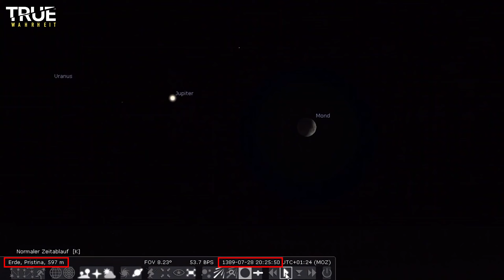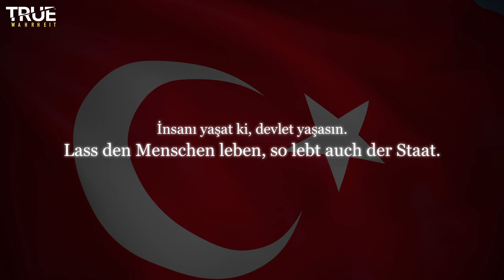Die Bedeutung der türkischen Flagge & ihr Geheimnis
Beim Thema Flagge wird in der Türkei das Wort „Sensibilität“ groß geschrieben. Sie ist das beste Symbol um das Verhältnis der Türken zu ihrem Land zu beschreiben und ist aus dem täglichen Leben kaum wegzudenken. Vollkommen egal, wo man sich in der Türkei befindet, die Flagge begleitet einen überall hin. Sie gilt als die ästhetischste Flagge, wurde nach dem goldenen Schnitt konzipiert und besetzte so gut wie immer den ersten Platz bei Wettbewerben um die schönsten Flaggen der Welt. Dies sind aber bei weitem nicht die einzigen Gründe, warum sie so verehrt wird. Die türkische Flagge hat eine ganz besondere Bedeutung und eine Geschichte, wie keine andere Flagge der Welt. Das und vieles mehr im Video.

LICENSE / COPYRIGHT (URHEBERRECHT) INFO:
Videos, Bilder und Musikstücke sind - wenn nicht anders angegeben - lizenziert von elements.envato, Storyblocks, Pixabay, Pexels und Unsplash.